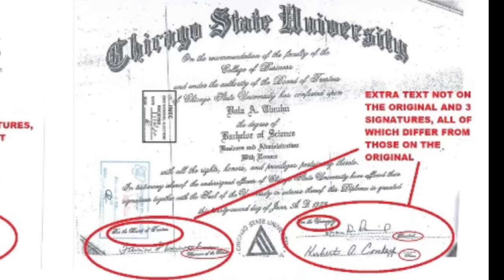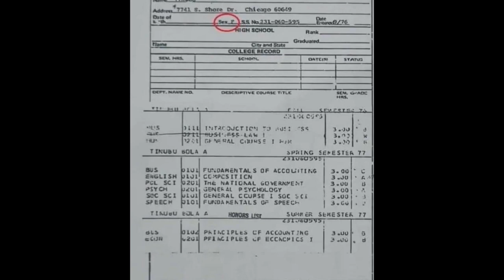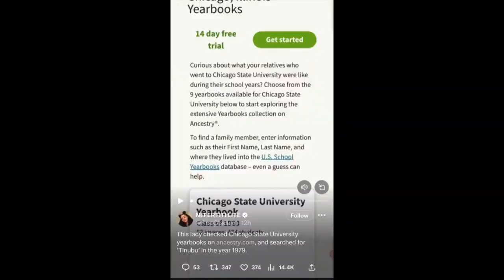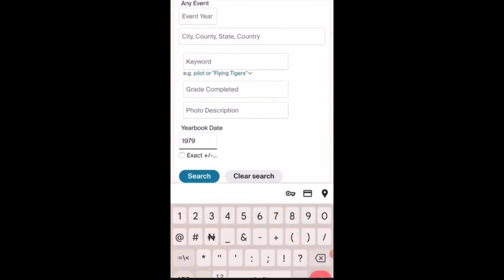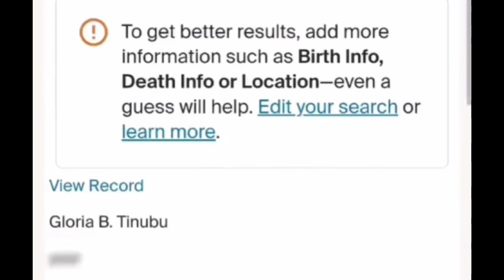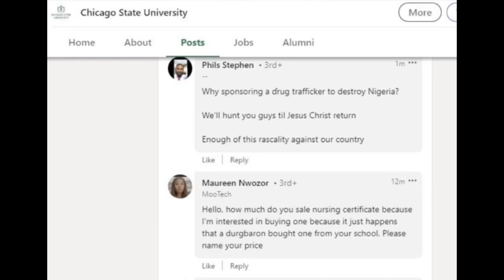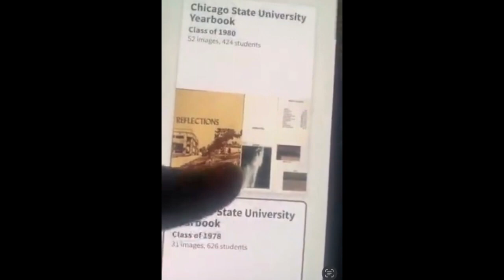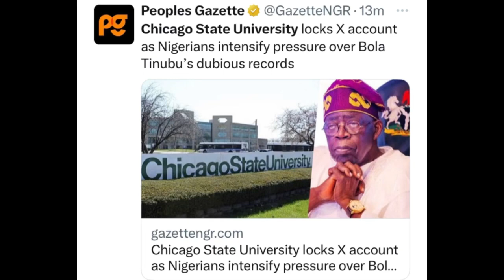Obidients Tackle CHICAGO UNIVERSITY As SCHU DATA BASE shows Late GLORIA B TINUBU NOT this TINUBU.mp4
CHICAGO UNIVERSITY As SCHOOL DATA BASE shows Late GLORIA B TINUBU NOT this TINUBU.mp4